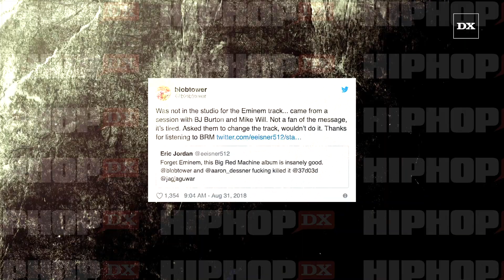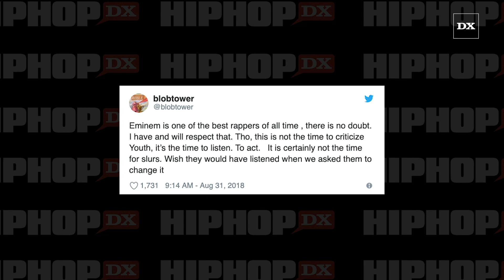Bon Iver's Justin Vernon Regrets Publicly Criticizing Eminem Collaboration "Fall"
Justin Vernon recently sat down for an interview with Zane Lowe and admitted he regrets airing out his issues with Emimem’s song “Fall” on a public forum. The Bon Iver frontman said he was in the wrong for speaking out against their collaboration via Twitter last year.